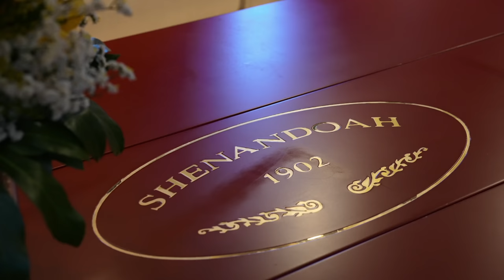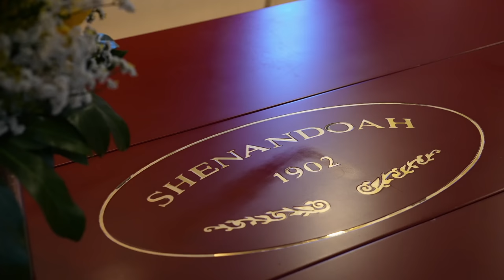İtalya'da Dünyanın En Özel Yelkenli Yatlarından Birini Dolaştık!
Türkçe YouTube kanalıma hoş geldiniz! Benim adım Enes Yılmazer, Los Angeles’ta yaşıyorum, Amerika’daki ve Dünyanın etrafındaki en lüks ve en ihtişamlı evleri bu kanalda dolaşıp sizlerle paylaşıyorum.

Daha fazla ev turu görmek için ana kanalıma gidebilir orada her hafta yayınladığımız videoları da Türkçe altyazı ile izleyebilirsiniz:

Bu kanalda daha çok Amerika’daki yaşam, mimari ve lüks yaşam stili üzerine videolar yapıyorum ve oradaki bütün videoları da Türkçe altyazı ile izleyebilirsiniz:

İngilizce olan kanallarımın her videosunda Türkçe altyazı mevcuttur!

Evinizi yada projenizi bu kanalda gösterilmesini istiyorsanız alttaki forma tıklayıp bu konu hakkında bize formu doldurarak ulaşabilirsiniz

Yat Ismi: Shenandoah of Sark
Özellikler: 4 Kabin , 12 Kişi Kapasite
Uzunluk: 55 m
Genişlik: 8.3 m
Tonaj: 178 gt (groston hacim)
Satış ücreti: $10,000,000
Kiralama Fiyatı: 110,000€ (Haftalık)
Mülkün Brokerı: Burgess and Sandeman

Shenandoah Yat Kaptanı: Russell Potter

Benim hakkımda:
Doğma, büyüme Alaçatı, İzmirliyim. Alaçatı’da 2003 yılında başlattığım profesyonel Windsurf kariyerim ile 3 dünya şampiyonluğu dahil birçok başarı elde ettim.  Bu da benim için o dönemde hayal bile edemeyeceğim birçok farklı kapı açtı, bunlardan biri de ABD’deki özel yetenek Green Card’ını almaya hak kazanmam oldu. Bununla birlikte, tam burs ile Texas A&M Üniversitesi’nde okuma şansı elde ettim. Okurken aynı zamanda Windsurf kariyerimi devam ettirdiğim üniversite döneminde küçüklüğümden beri ilgimin olduğu emlak sektörüne yatırımlar yapmaya başladım. Bu ilgim, okulumu bitirdikten sonra bir kariyere dönüştü ve Texas’ta inşaat ve emlak işleriyle uğraşmaya başladım. Kısa bir süre içinde, Texas’ta yaşadığım bölgenin en başarılı müteahhitlerinden birisi oldum. Orada kurduğum işler ve hayatım çok iyi giderken, bir anda her şeyi geride bırakıp hayranı olduğum Los Angeles şehrine taşınıp kariyerime orada devam etmeye karar verdim. Orada da emlak işi ile beraber, İngilizce YouTube kanalımı başlattım. Kurduğum bu YouTube kanalı 2  yıl içinde çok büyüdü ve emlakçılığı bırakıp tamamen YouTuber olmaya karar verdim. Türkiye’den gelen yoğun istek üzerine önce ana kanalımdaki bütün videolara Türkçe altyazı koymaya başladım, sonra da tamamen Türkçe olan bu kanalı açmaya karar verdim. Güzel mimari ve lüks evlere olan merak ve bilgimi izleyenlerimle paylaşmaktan çok keyif alıyorum, umarım videolarım ve gezdiğim evler sizin de ilginizi çeker.

Herhangi bir sorunuz varsa veya bana bir mesaj iletmek istiyorsanız, videoların altına yorum bırakabilirsiniz. Bütün yorumlarıma cevap vermeye çalışıyorum. Daha fazla içerik için Türkçe altyazılı olan İngilizce kanallarıma da göz atın.Hepinize şimdiden iyi seyirler diliyorum.
Sevgilerle, Enes Yilmazer

Kullandığım kamera ekipmanları:

Benim favori kitaplarım:

Yapımcı: Enes Yilmazer (DRE 02077182) - @EnesYilmazer
Kameraman: @AyersWorld , @Ermanalkis, @DalDavis
Kurgu: @AyersWorld , @Ermanalkis, @create.james

00:00 - Intro
03:07 - Aft
09:12 - Kokpit, Yemek alanı ve Yat'ın burnu
14:57 - Yat'ın tarihçesi
16:47 - Salon ve Yemek Odası
19:49 - VIP Misafir Odası ve Misafir Odaları
21:44 - Sahibin Odası
23:46 - Shenandoah İle yelken açmak ve Outro

CODE: LD-NZIF8NF2Y0VSS